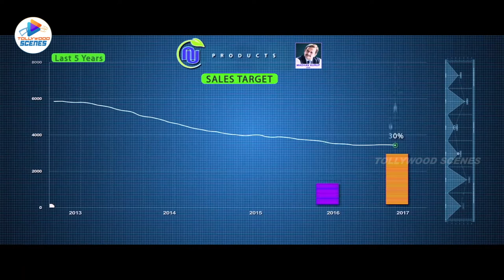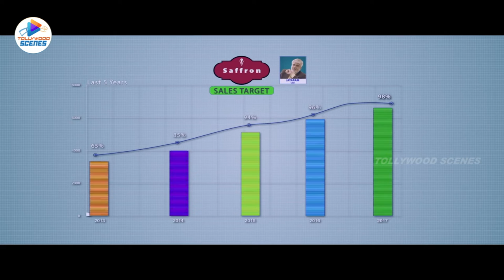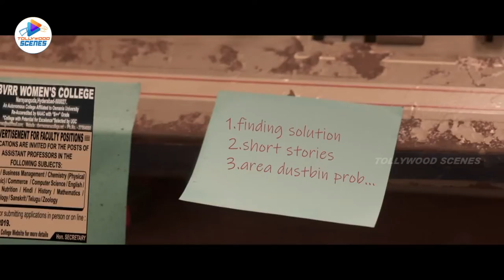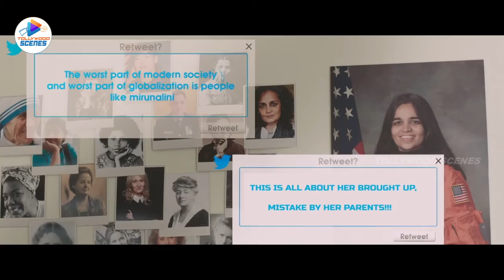Sivakarthikeyan & Nayanthara Super Hit Telugu Movie FM Radio Funny Comedy Scene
watch sivakarthikeyan nayanthara Sivakarthikeyan & Nayanthara Super Hit Telugu Movie FM Radio Funny Comedy Scene | @Tollywood Scenes